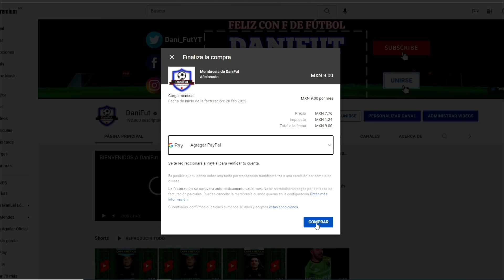FECHAS, HORARIOS y CANALES CONFIRMADOS para los PARTIDOS de REPECHAJE en la LIGA MX CLAUSURA 2022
CONOCE las FECHAS, Horarios y CANALES DE TRANSMISION para CADA UNO de los PARTIDOS de Repechaje en la LigaMX torneo CLAUSURA 2022

FECHAS y HORARIOS Partidos de REPECHAJE Liga MX CLAUSURA 2022

CRUZ AZUL vs NECAXA Sábado 7 de Mayo 2022 17:45 HRS Estadio AZTECA

MONTERREY vs ATLÉTICO SAN LUIS Sábado 7 de Mayo 2022 20:00 HRS Estadio BBVA

PUEBLA vs MAZATLÁN FC Domingo 8 de Mayo 2022 17:00 HRS Estadio CUAUHTÉMOC

CHIVAS vs PUMAS Domingo 8 de Mayo 2022 19:15 HRS Estadio AKRON

HORARIOS REPECHAJE Liga MX CLAUSURA 2022
FECHAS y HORARIOS para el REPECHAJE Liga MX Clausura 2022
CANALES de TRANSMISIÓN partidos de REPECHAJE Liga MX CLAUSURA 2022
HORARIOS REPECHAJE Liga MX 2022
REPECHAJE Liga MX 2022 HORARIOS
REPECHAJE Liga MX 2022 FECHAS
REPECHAJE Liga MX CANALES DE TRANSMISIÓN
CRUZ AZUL vs NECAXA REPECHAJE 2022 HORARIO
CHIVAS vs PUMAS REPECHAJE 2022 HORARIO
MONTERREY vs SAN LUIS REPECHAJE 2022 HORARIO
PUEBLA vs MAZATLÁN REPECHAJE 2022 HORARIO
CRUZ AZUL vs NECAXA REPECHAJE 2022 CANAL DE TRANSMISION
CHIVAS vs PUMAS REPECHAJE 2022 CANAL DE TRANSMISION
MONTERREY vs SAN LUIS REPECHAJE 2022 CANAL DE TRANSMISION
PUEBLA vs MAZATLÁN REPECHAJE 2022 CANAL DE TRANSMISION
Fechas Horarios y Canales REPECHAJE LIGA MX 2022
Repechaje horarios liga mx 2022
liga mx 2022 repechaje horarios
Cruz Azul REPECHAJE 2022 Horario
Chivas REPECHAJE 2022 Horario
Pumas REPECHAJE 2022 Horario
Monterrey REPECHAJE 2022 Horario
Puebla REPECHAJE 2022 Horario
Necaxa REPECHAJE 2022 Horario
Atlético San Luis REPECHAJE 2022 Horario
Mazatlán FC REPECHAJE 2022 Horario
CRUZ AZUL vs NECAXA Repechaje LIGA MX 2022
CHIVAS vs PUMAS Repechaje LIGA MX 2022
MONTERREY vs SAN LUIS Repechaje LIGA MX 2022
PUEBLA vs MAZATLÁN FC Repechaje LIGA MX 2022